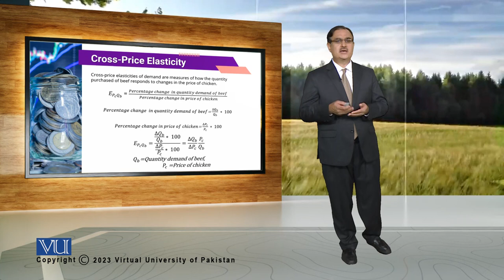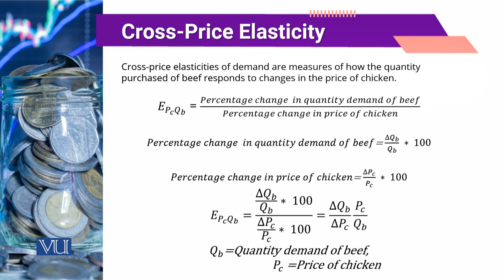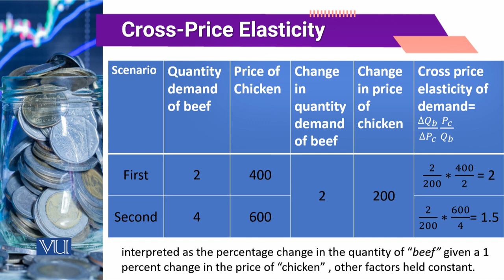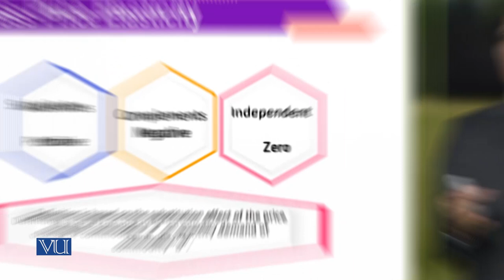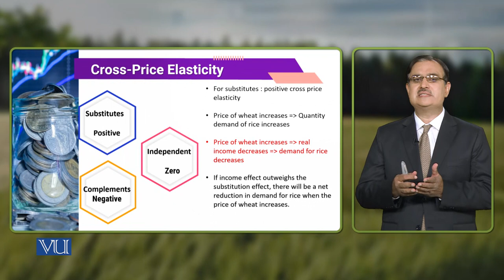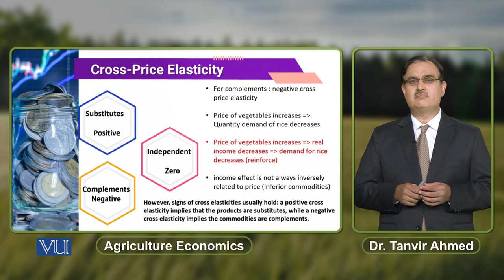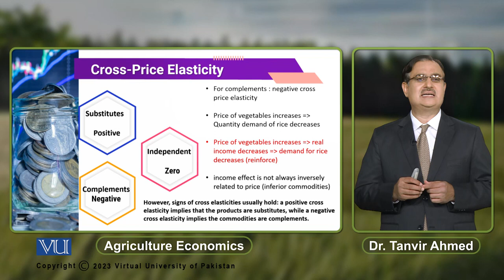Cross Price Elasticity | Agricultural Economics | ECO608_Topic037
Topic037: Cross Price Elasticity,
By Dr. Tanvir Ahmed